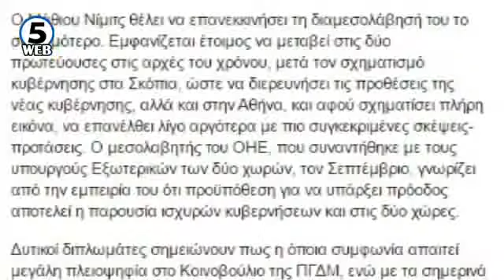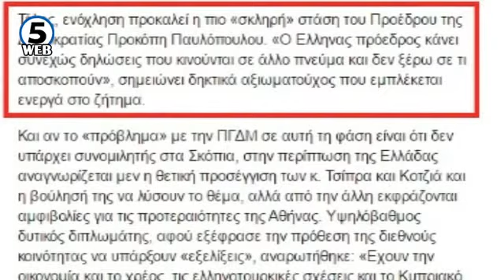Нимиц ја чека новата влада за да ги посети Скопје и Атина